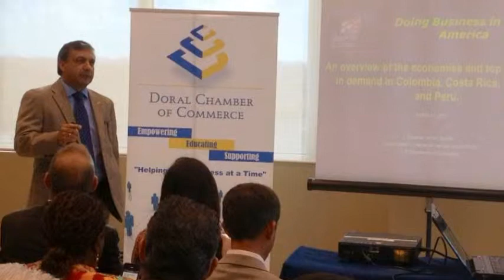Brazilian Marketing Annex with Eduardo Torres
Brazilian Marketing Annex (tm) at U.S. Century Bank Doral Headquarters

Meet Brazilian business owners, investors and others doing, or wanting to do business with Brazil.  Network with community leaders and business owners from Doral and South Florida.

The Brazilian Marketing Annex (tm) is now on it's second year, successfully bringing you quality speakers in all areas of import, export, compliance, commerce and other Brazil related topics...

Our Speaker for Today is: Eduardo Torres
Director at U.S. Department of Commerce / Miami/Fort Lauderdale Area
International Trade and Development

Location:
US Century Bank
2301 N.W. 87th Avenue, Penthouse,